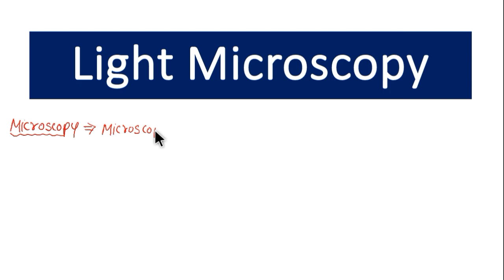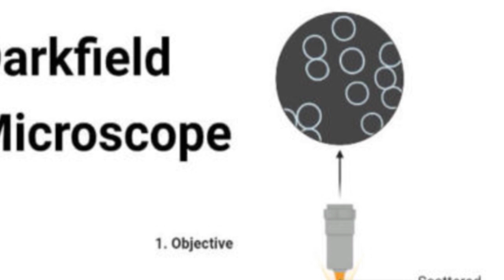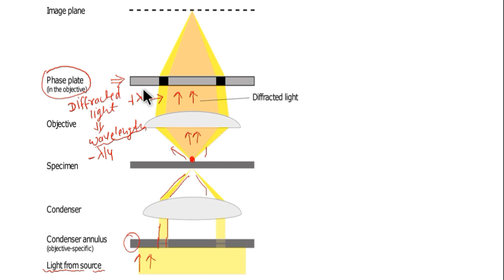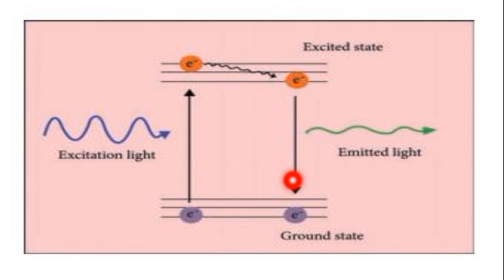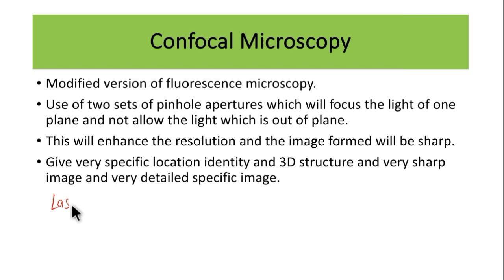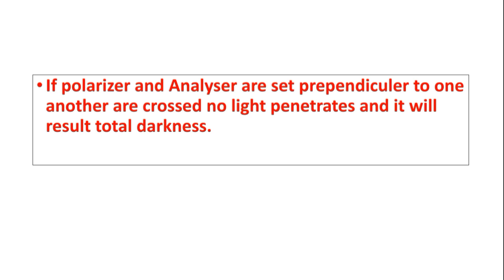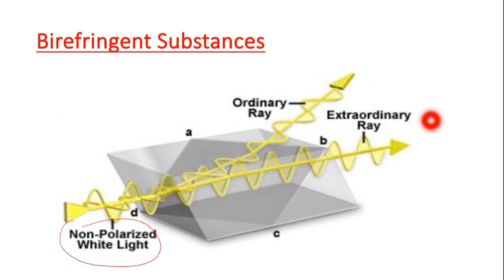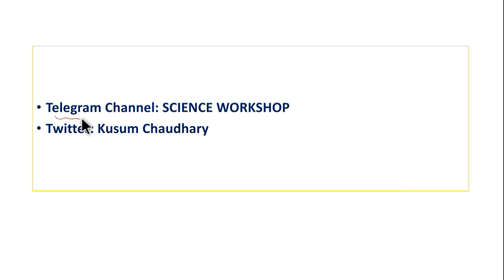Light Microscopy Complete Rivision Class|| MSc zoology final | Science workshop|| By Kusum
In this video we will study about Light microscopy

keep supporting!